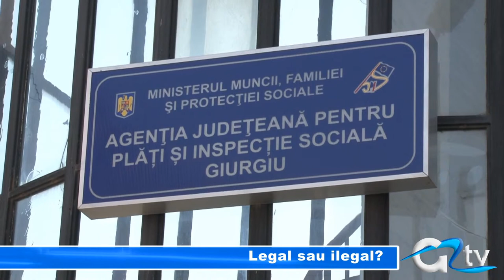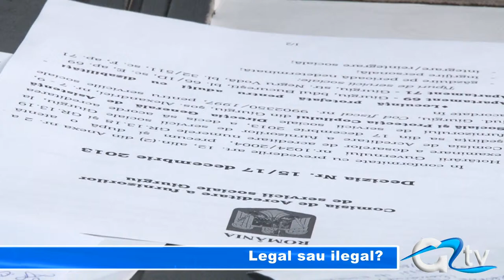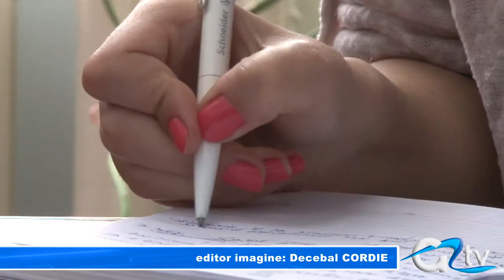LEGAL SAU ILEGAL?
Directorul Agenţiei Judeţene pentru Prestaţii Sociale Giurgiu - Laurențiu Ionescu a organizat astăzi, la sediul instituției, o conferință de presă. Scopul: lămurirea unor critici aduse de o parte a presei locale dar și a situației Comisiei Județene de Evaluare a Persoanelor cu Handicap, care la Giurgiu, potrivit acestuia, încă funcționează ilegal.